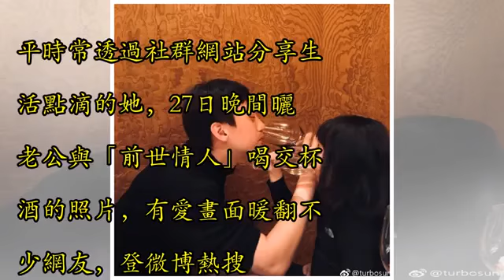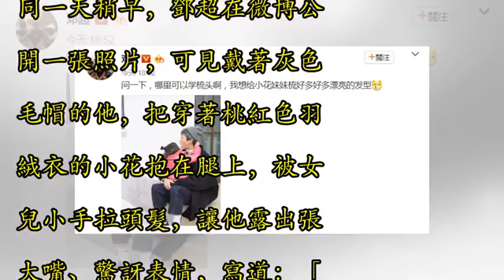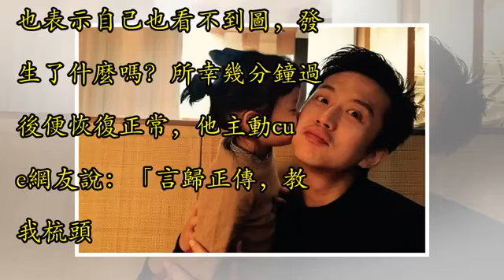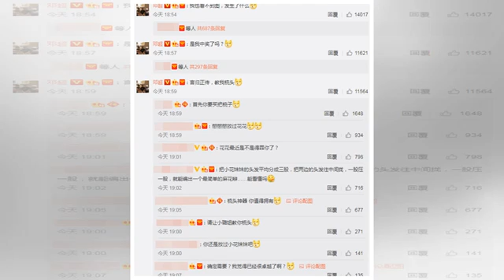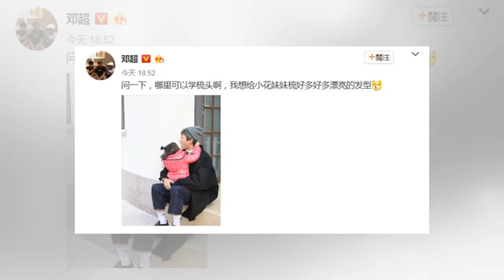鄧超「與女兒喝交杯酒」！ 父女裝、手勾手閉眼對飲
記者高菱璝／綜合報導 大陸女星孫儷和鄧超結婚8年，育有兒子「等等」和女兒「小花」，一家4口生活趣事不斷，家人間的逗趣互動深受粉絲喜愛。平時常透過社群網站分享生活點滴的她，27日晚間曬老公與「前世情人」喝交杯酒的照片，有愛畫面暖翻不少網友，登微博熱搜。 ▲鄧超與孫儷結婚7年，育有兒子等等和女兒小花。（圖／翻攝自鄧超微博） 照片中，穿著高領長袖黑衣的鄧超，把袖子推到上手臂、右手拿著酒杯，與同樣穿黑T的3歲愛女手勾手，他閉眼喝紅酒，小花則以水代酒敬爸爸，讓媽媽感動寫下「爸爸和女兒」，並附上3個眼冒愛心邊流口水的表情符號，隨即引來網友們留言「女兒真的是爸爸前世小情人」、「超蘇」、「夫妻恩愛兒女可愛，娘...